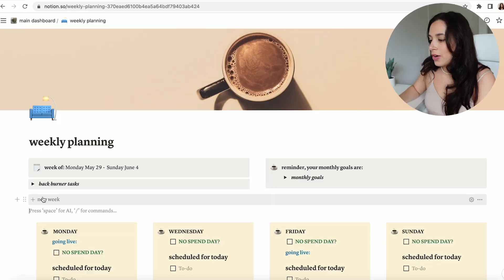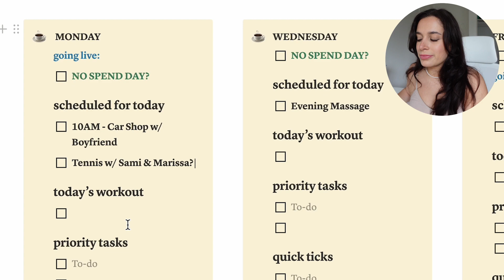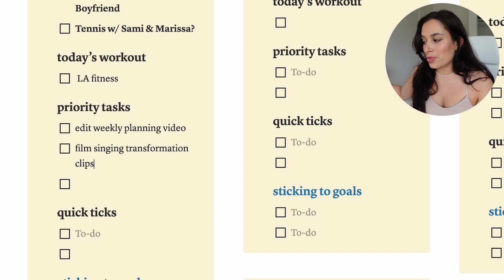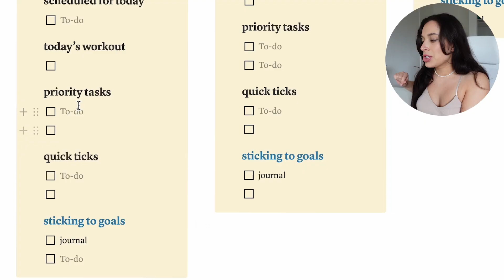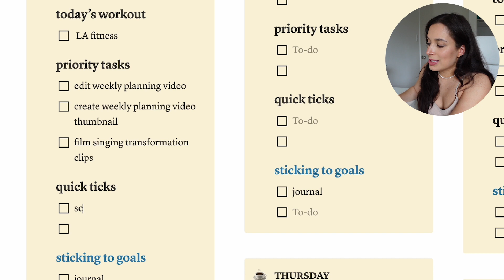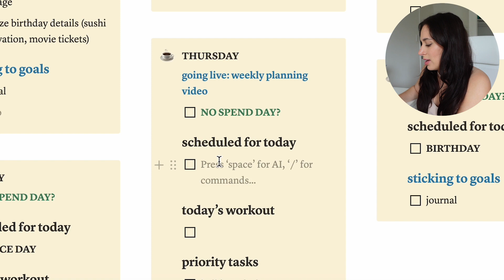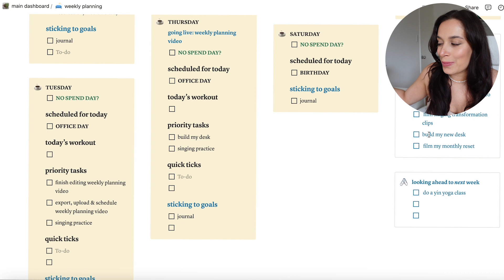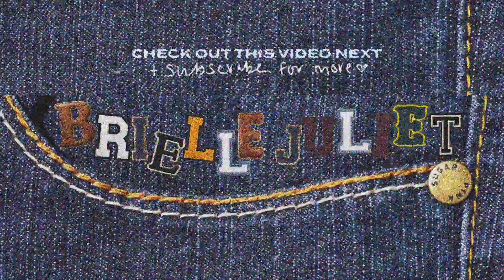how I plan my weeks *for productivity* | my easy and effective weekly planning routine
lets talk about how i plan my weeks for productivity and how to use notion for weekly planning (my easy and effective weekly planning routine!) in this notion planning video! this system has shown me how to be really productive without burning out. we dive into how i plan my weeks in this sunday plan with me. if you've wondered about my weekly planning routine and how i structure my weeks (and also how i balance youtube and work and how i make youtube videos with a 9-5 job) i hope this little sunday reset shows you how i get it all done!

THINGS I LOVE:
→ sunset lamp
→ chamberlain coffee tumbler
→ my favorite matcha

WHAT I USE TO MAKE MY VIDEOS:
→ wide angle lens
→ TubeBuddy: how I do keyword research (i have the Pro version!)